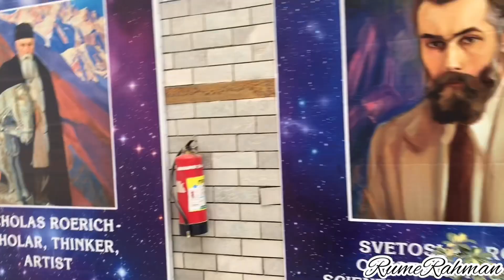Reorich Art Gallery Manali ।।কুলু মানালি Vlog ।। Manali museum Naggar,Himachal Pradesh India 🇮🇳